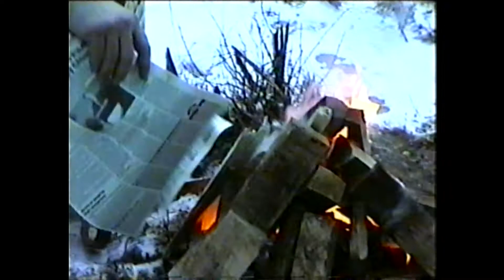1998 Строим хатку НАЧАЛО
Купили участок во Всеволожске. Осваиваем!